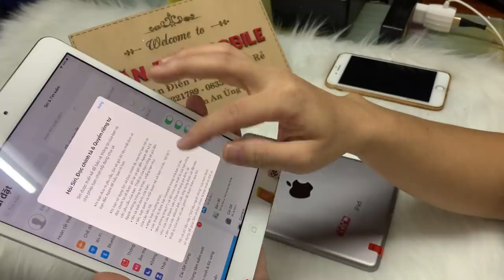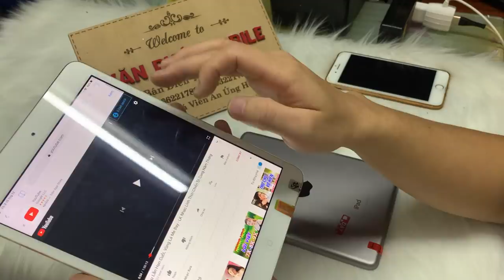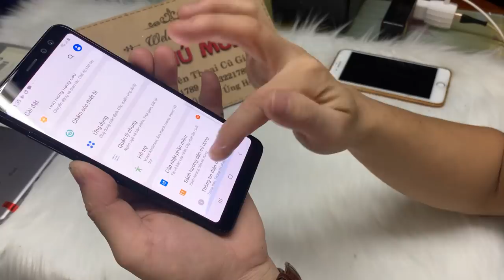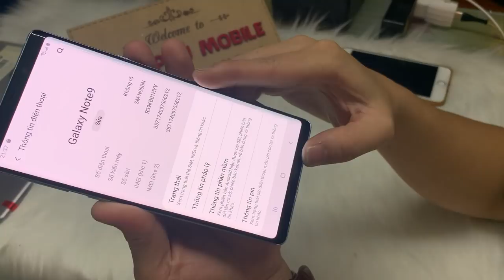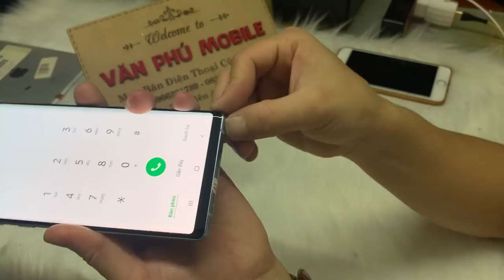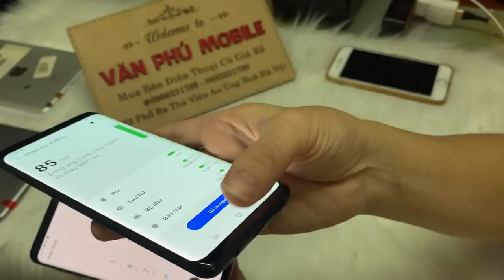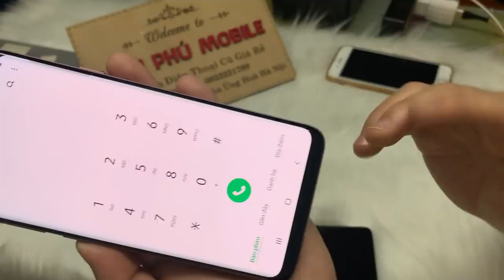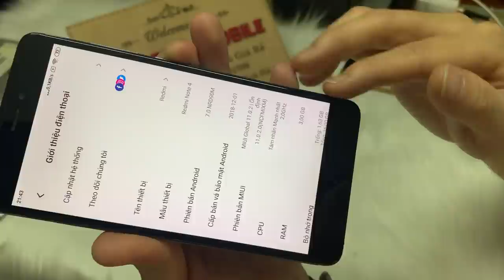Điện Thoại Cũ Giá chỉ từ 700k Not9 128g N8 256g OPpo Xiaomi Vico Giá toàn Cho học sinh 16/12/2020